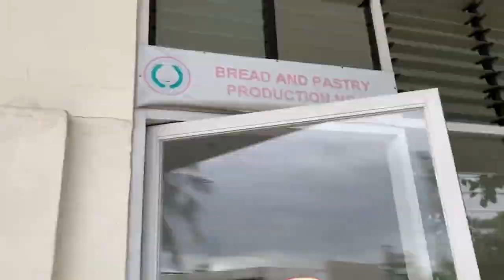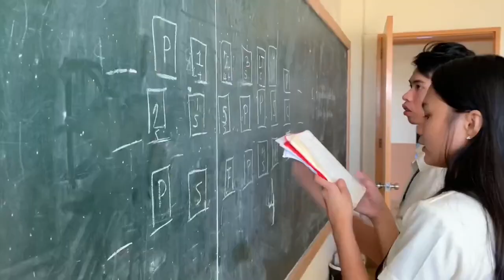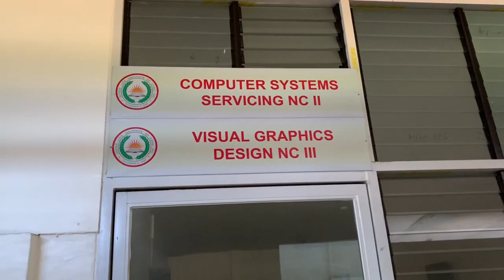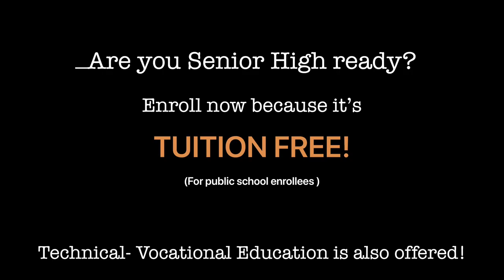Welcome to Divine Life Institute of Cebu Inc.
Get to know more about DLIC as our students showcase what's in store for you in DLIC!
Follow our Official Accounts to stay updated